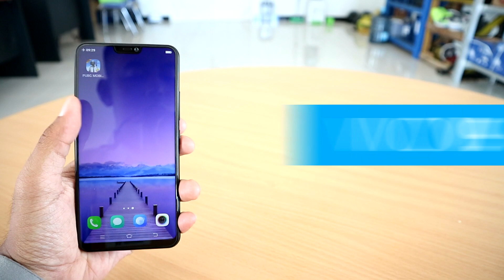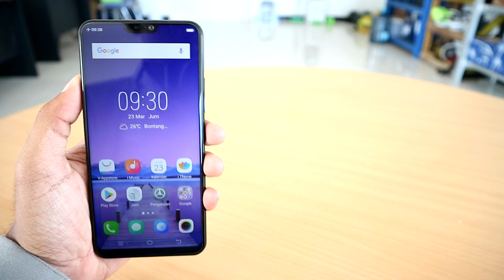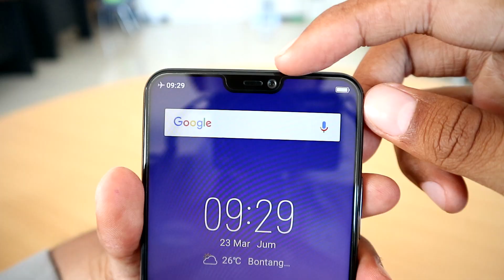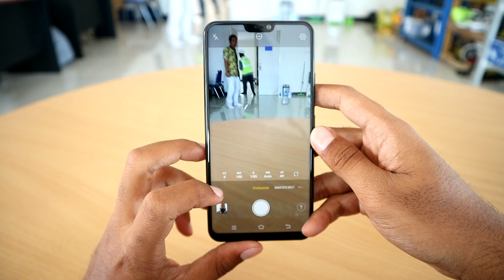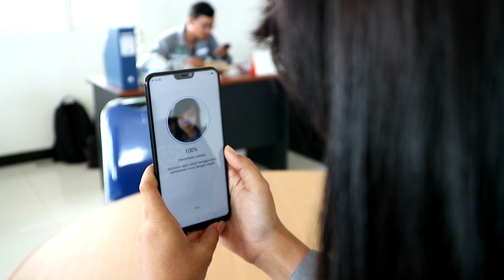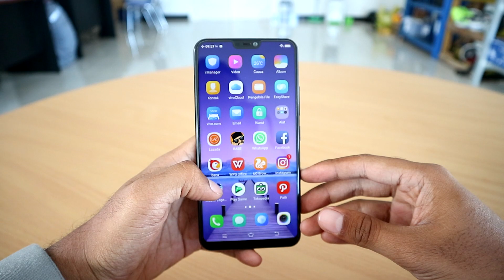Vivo V9 Unboxing, Hands On & Review, Ternyata Begini..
Vivo V9 dibanderol dengan harga IDR 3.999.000 per 29 Maret 2018. Vivo V9 dibekali dengan fitur-fitur yang canggih, berikut fitur-fitur yang dimiliki Vivo V9 : AI Bokeh, AI Selfie Lighting, AI HDR, AI Sticker, All New FullView™ Display 90% Screen to Body Ratio, AI Face Access, dan masih banyak lagi yang disebutkan di dalam video. Bagi kamu yang ingin membeli smartphone ini bisa mengklik di link ini gimana? Tertarik untuk membeli?

Spesifikasi :
Display :
6.3" FHD+, 19:9 Ratio,
90% Screen to Body Ratio

Camera :
Front : 24MP/f2.0
Back : 13MP+2MP/f2.0

Memory :
RAM : 4GB
ROM : 64GB, Up to 256 GB

Procesor/GPU :
Snapdragon 450 Octa-core/14nm

OS :
Android 8.1/FunTouch OS 4.0

Battery :
3260 mAh

Software :
5G Wi-Fi, Bluetooth 4.2, USB 2.0, GPS, OTG, 3 Slot

Recorded using Canon EOS M10 (Lens : Canon 50mm, Canon 15-45mm)
Cover Video edited using Adobe Photoshop & Corel Draw